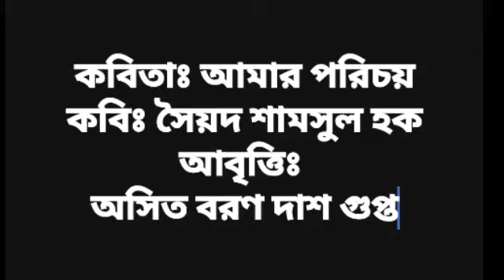আমার পরিচয় | আবৃত্তিঃঅসিত বরণ দাশ গুপ্ত | কথন আবৃত্তি সংসদ,সিলেট